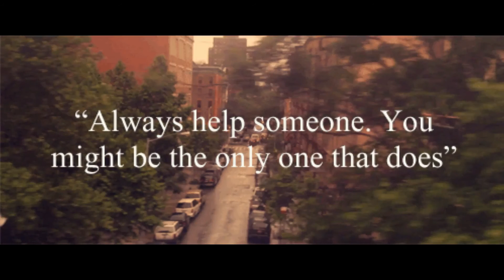Dance on No Make Up - Bilal Saeed Ft. Bohemia